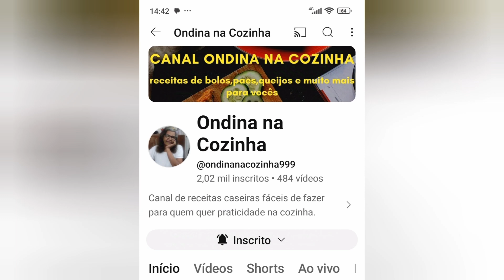a história desse vídeo é sobre a memória de ondina na cozinha.